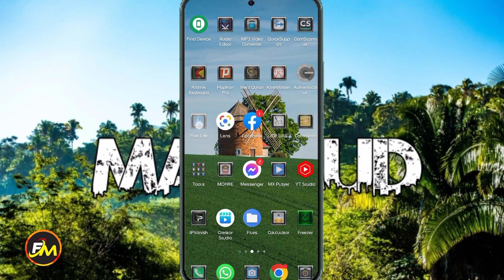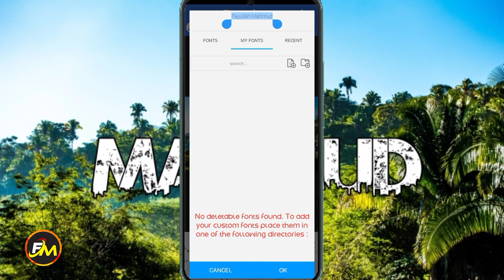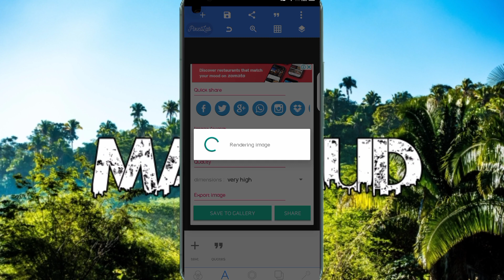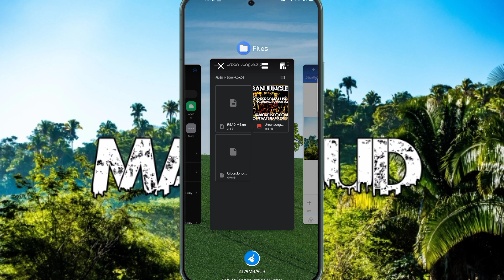ভাইরাল নাম ডিজাইন || Viral Name Photo Editing || Urban Jungle Font Add Pixellab.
Hello Friends
ভাইরাল নাম ডিজাইন || Urban Jungle Font Add Pixellab || viral Name Photo Editing.

How To Add Urban Jungle Font On Pixellab || Urban Jungle Font add & Edit Any Softower

urban jungle font photo editing capcut,
urban jungle font, viral name photo editing,
how to edit name art photo editing
font classic pixellab pixellab flower font download
viral name photo editing, urban jungle font photo editing
name edit

pixellab editing
tiktok viral name art video editing
nam diye pic edit
new trending name editing pixellab
নাম এডিট করে কিভাবে new photo editing
new name editing urban jungle font download
photo editing
ভাইরাল ফটো এডিটিং
urban jungle
পাহাড়ের উপর নিজের নাম
pixellab
tiktok new name style
urban_font_photo_editing new trending name
pixellab name editing
পাহাড়ে নাম এডিট
new pixellab editing
urban jungle font pixellab editing
how to install custom fonts in pixellab pixellab me font kaise add kare
urban jungle font editing,how to import urban jungle font on pixellab sh tech official
pixellab new editing

pixellab tutorial
name art video editing
tiktok trending name art video editing
trending name art video editing
viral text editing
trending photo editing
viral name edit
pixellab new trending photo editing
sanjay tech
text editing apps
capcut name video editing
jungle name
name edit video
name photo editing
new eait photo
new trending name photo editing || pixel name editing

pixellab a kivabe font add korbo pixellab editing new style text
tik tok viral video editing
tiktok name video editing tiktok viral name edit
new edit name || new trend name video editing

new editing photo new font style download new viral name art video editing trending fonts for editing
picsart photo editing pixellab photo editing
sajek valley
tik tok name video editing
trending name || trending name editing

font add in pixellab
forest pic
jungle picture
nam diye tiktok name diye tiktok
name edit new trend
new name photo editing
new viral photo editing
new viral text editing
pixellab editing font download
tiktok name style
tiktok new trend video editing name
urban font
viral font
viral text video editing

টিকটক ভিডিও নাম দিয়ে || নাম দিয়ে এডিট

নাম দিয়ে কিভাবে টিকটক বানাবো
নাম দিয়ে টিকটক বানানো || Pot afufte

viral name photo editing tutorial,pixellab editing,urban jungle font,pixellab editing
tutorial,photo name editing tutorial, facebook viral
urban jungle font editing,psd file editing
tutorial facebook trending photo editing.urban font

এডিট করে কিভাবে || পাহাড়ের ছবি || ভাইরাল নাম ডিজাইন

background name editing
new name edit || Style font
কিভাবে নাম ডিজাইন করবো || নাম লেখার ডিজাইন
name design || name style

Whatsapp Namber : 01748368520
Facebook Address: